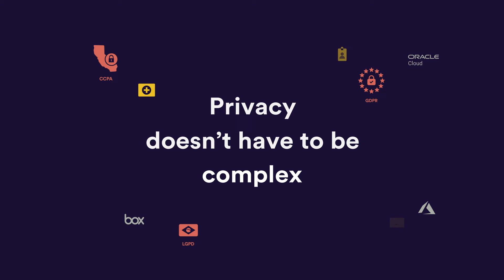AI Powered PrivacyOps